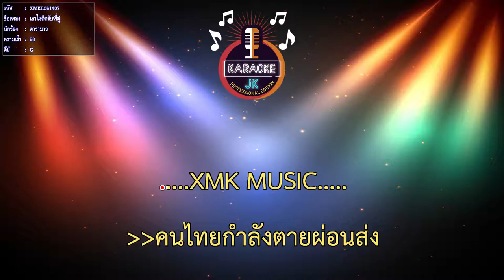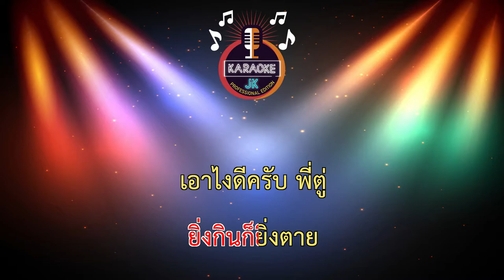เอาไงดีครับพี่ตู่ (56-G) - คาราบาว 【 Cover By คาราโอเกะดนตรีสด 】